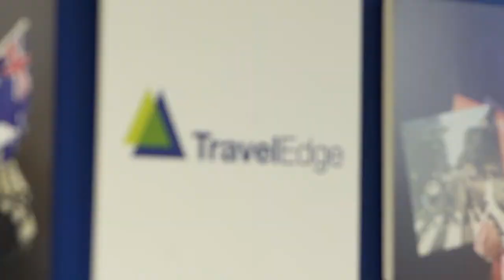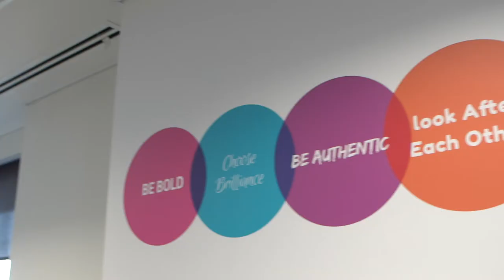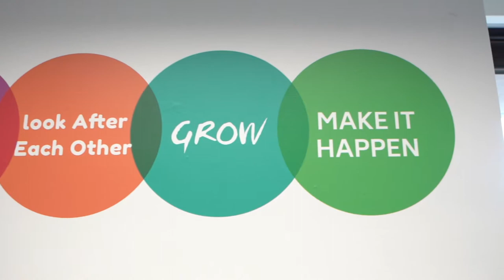TravelEdge New Talent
TravelEdge is Australia’s largest independent travel management company. They make and create exceptional journeys for travellers. With a staff retention rate over 98% retention rate, TravelEdge motivates and develops staff to succeed in everything they do.